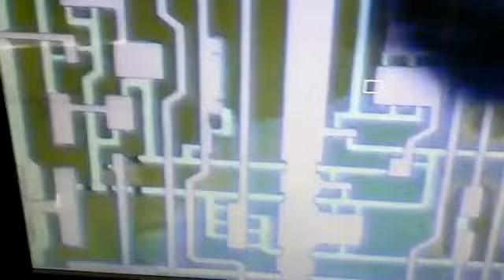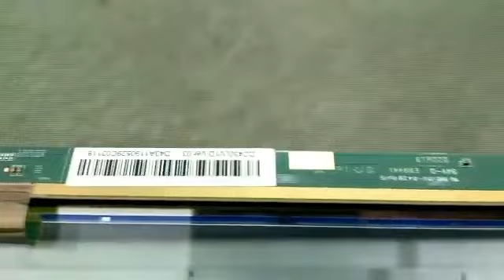PANDA SHORTING PANEL REPAIR TRICK !! vd intellisys